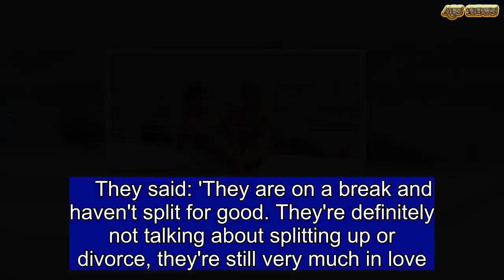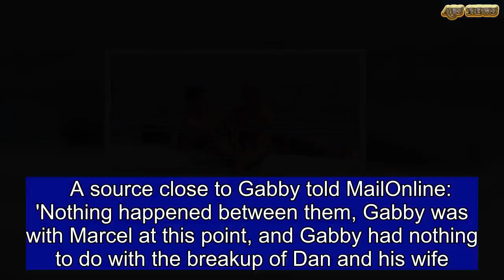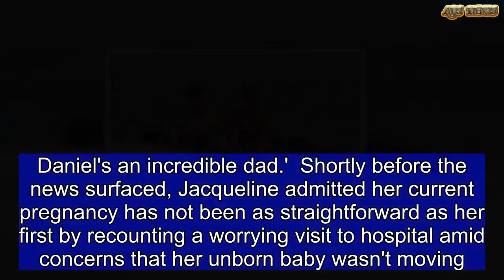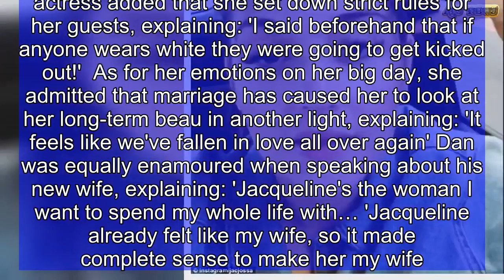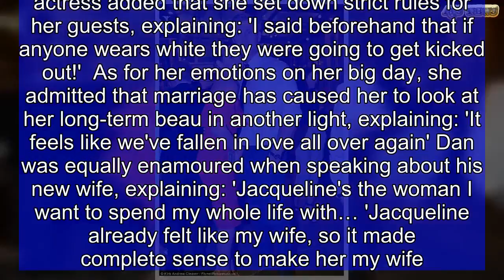Jacqueline Jossa and Dan Osborne'determined to save relationship' | ABS US DAILY NEWS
She confirmed her split from husband Dan Osborne after less than one year of marriage on Wednesday.And although Jacqueline Jossa and the former TOWIE hunk have ended their relationship, it has been claimed the former couple are determined to save their romance and are both still in love with one another.Sources close to the pregnant actress, 25, and the reality hunk, 26, told The Sun, that the split is just a temporary break with divorce not an option.    They said: 'They are on a break and haven't split for good. They're definitely not talking about splitting up or divorce, they're still very much in love.'They've been arguing a lot recently - Dan's been blaming Jacqueline's hormones for the rows and her being irritable and angry with him and so he's just doing what she wants and giving her space.'     Share this article   Share  The insider added that although Dan has moved in with a friend, he hasn't left the family home for good and the pair are hoping to mend their relationship. They said: 'There isn't any scandal and Dan hasn't cheated on her - it's purely rows between them so he's giving her space and they hope things will get back to normal soon.' MailOnline has contacted representatives for Jacqueline and Dan for comment.     This comes after Jacqueline  insisted that she will continue to work as a team with the father of her daughter Ella and their unborn child. Jacqueline used Twitter to silence negative commenters, after pictures resurfaced of her husband cosying up to Love Island star Gabby Allen at the Holistic Bootcamp in Marbella last week.    'No one needs to comment and get involved in things they don't know anything about,' she urged.'Daniel and I are dealing with things privately as a team, there is always 2 sides to every story. Stop with the nasty comments, no one deserves them.' The former EastEnders actress, 25, broke her silence on the subject in a video posted to herInstagram stories on Tuesday night, which proved she had already taken off her wedding ring.With her hands pressing on her temples, the exasperated beauty opened the video by saying, 'Guys, let's talk about something positive.'Can you all vote for me please BBC EastEnders and everything EastEnders but mainly me... thanks.' This comes weeks after ex TOWIE hunk Dan, 26, was spotted putting on a cosy display with blonde beauty Gabby, who has recently split from beau Marcel Somerville- with the hunk hitting back at fans who brought up his friendship with Gabby.The shirtless hunk was seen chatting to a bikini clad Gabby aboard a boat, with Stephanie Davis also on-board. There is no suggestion that Dan and Gabby are romantically involved.After Dan posted a photo with his two children, one fan commented on his 'cosy display' with Gabby.Hitting back he wrote: 'cosy' with another woman. I am speaking and laughing with a friend. But of course, a man and a woman can't be friends in this day and age can they?Also, you d